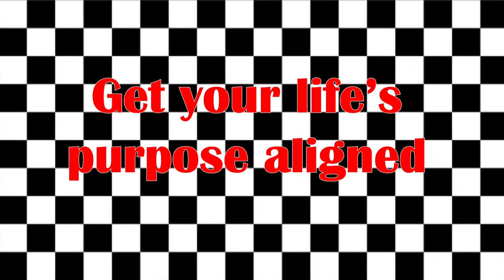Short but Sweet #2 “POWER” ©2020 by Kathleen Koch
"POWER" is the second in my little "Short but Sweet" series, and writing it reminded me of how much I love the vibe of 70's music. Of course, back then I was just a little kid, concerned about fitting in. I hadn't yet realised that in order to "step into my power", all I had to do was be myself and do my thing! I'm so glad I finally figured that out...!